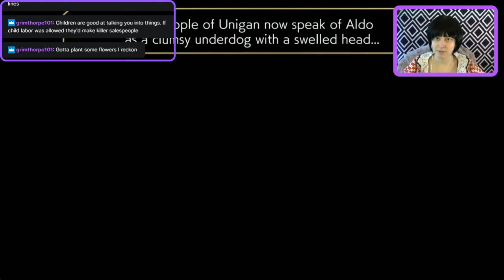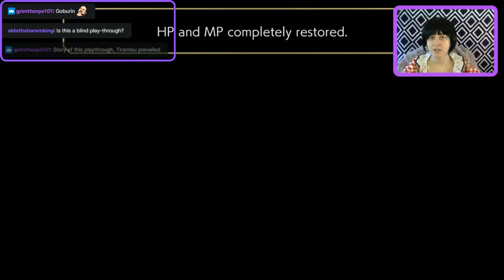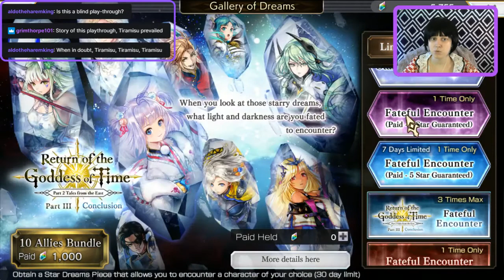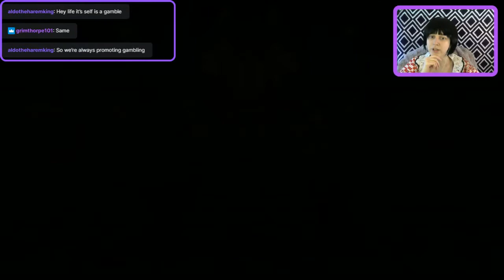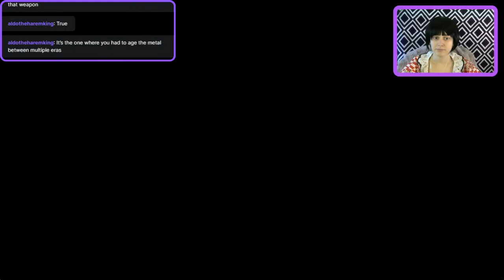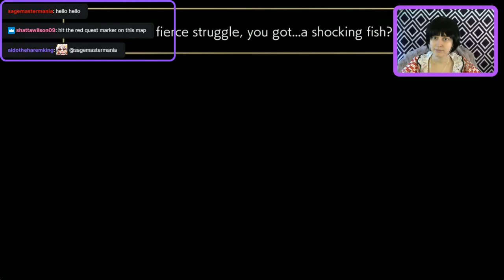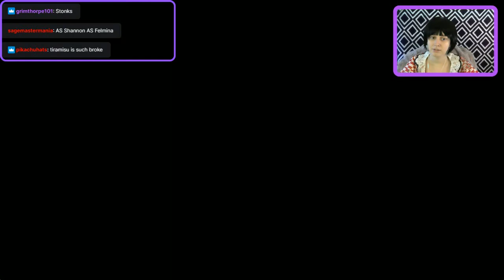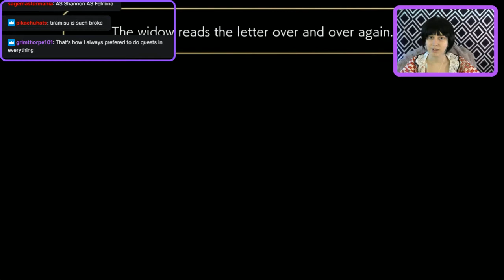Another Eden 16: Side Quests in Unigan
Since I need to either become more competent and/or actually level characters other than Tiramisu to defeat the Beast Angel, it is time to finish up side-quests in Unigan.